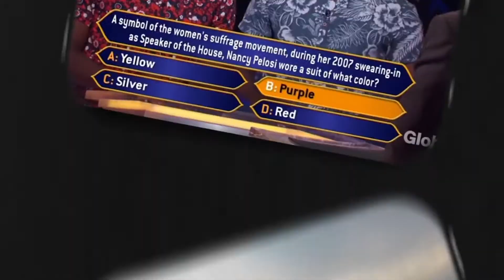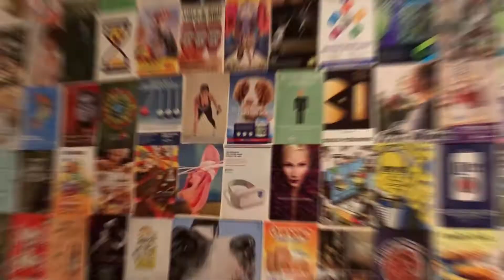6 Ways Heat is Changing your Brain [New Research]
Looking for some hot tips about how heat affects your psychology?

In this video we break down a few cool effects that heat can have on thinking and decision-making for consumers.

First we’ll explore how a region in the brain that processes physical sensations of temperature also deals with a second, emotional variant that is purely a psychological phenomenon.

Next, you’ll learn about how advertising can trigger specific “warm and cold” responses with a few minor tweaks to images and messaging. Expect some surprising revelations about how weather can determine the success of an ad.

On deck next is a super “cool” trick our mind pulls on our body - altering our perception of physical reality just by looking at a few pictures. You may be able to try this one at home!

In the business realm, we examine a fascinating trend: how the effect of heat on cognition can have a major impact on big established brands versus small start ups.

On top of all that, you’ll gain actionable insights about how heat affects your efficiency at work, the adoption of innovative technologies, your gift-giving habits, and a whole lot more about how you can use this data to change your life!

References:

Bruno, P., Melnyk, V., & Völckner, F. (2017). Temperature and emotions: Effects of physical temperature on responses to emotional advertising. International Journal of Research in Marketing, 34(1), 302–320. doi: 10.1016/j.ijresmar.2016.08.005

Cheema, A., & Patrick, V. M. (2012). Influence of warm versus cool temperatures on consumer choice: A resource depletion account. Journal of Marketing Research, 49(6), 984-995.

Huang, X. I., Zhang, M., Hui, M. K., & Wyer Jr, R. S. (2014). Warmth and conformity: The effects of ambient temperature on product preferences and financial decisions. Journal of consumer psychology, 24(2), 241-250.

Tellis, G. J., Stremersch, S., & Eden, Y. (2003). The International Takeoff of New Products: The Role of Economics, Culture, and Country Innovativeness. Marketing Science, (2). 188.
Williams, L. E., & Bargh, J. A. (2008). Experiencing physical warmth promotes interpersonal warmth. Science, 322(5901), 606-607.